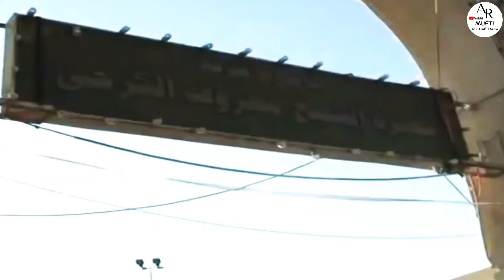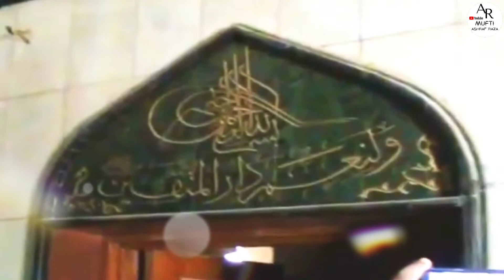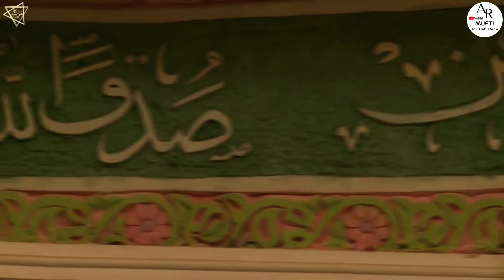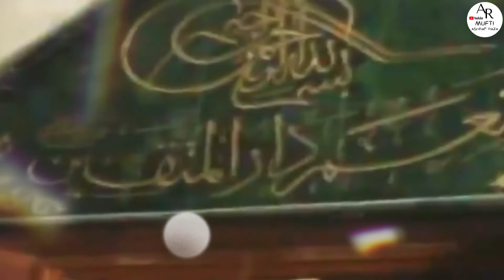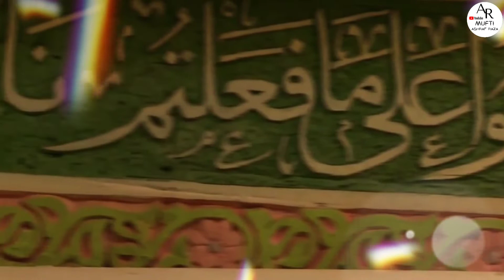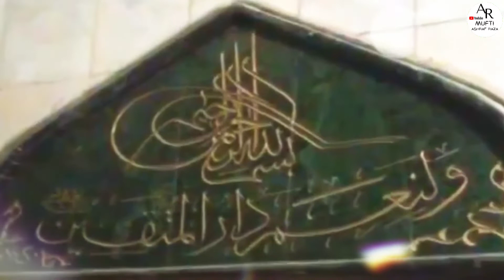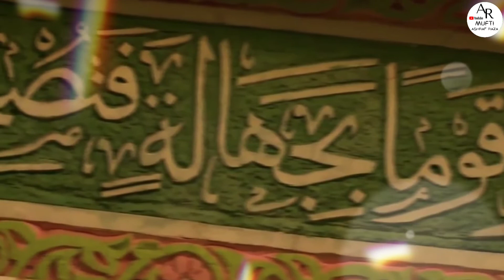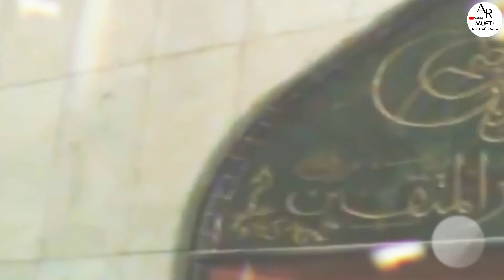SHAN-E-HAZRAT SAYYAD MA'ARUF KARKHI رحمۃ اللہ تعالیٰ علیہ | MUFTI ASHRAF RAZA